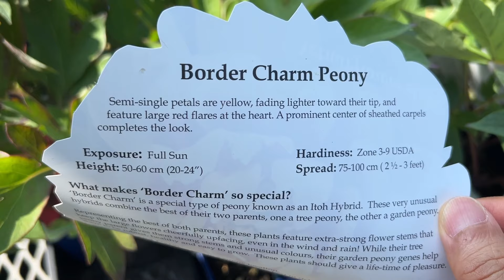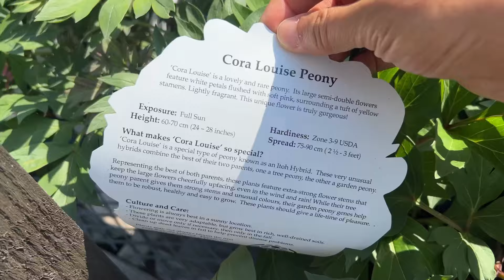专业花店的伊藤牡丹 itoh - 有两种有清香 - 一律七五折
地址：12800 Britannia Rd, Hornby, ON L0P 1E0